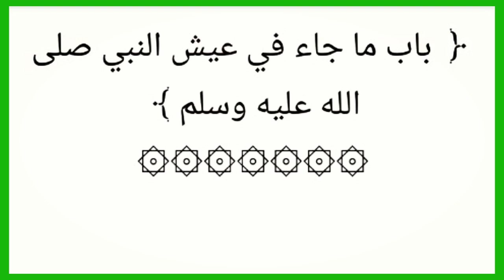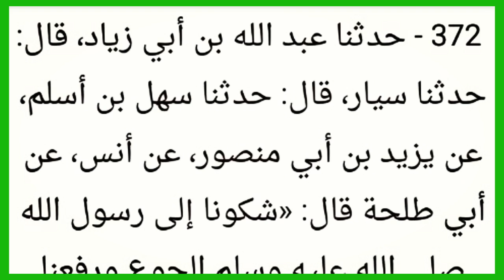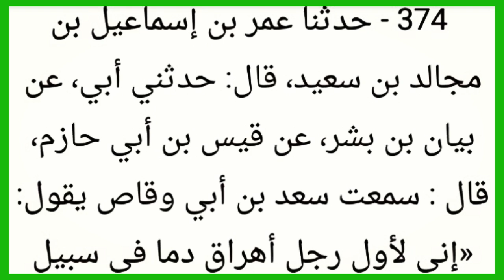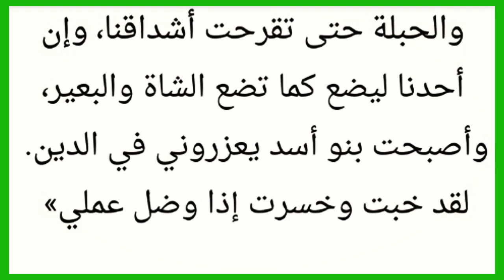شرح شمائل النبي ﷺ(73) للشيخ أبو إلياس تنجغورا Cheikh Madiakho tandjigora soninkara